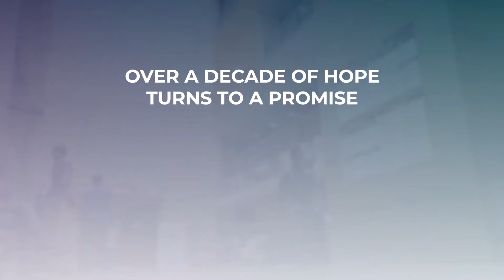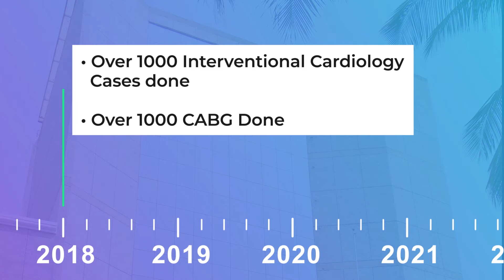Wockhardt Hospitals - Nashik Corporate Video